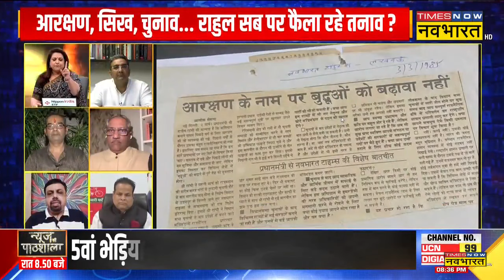Sawal Public Ka: Rahul Gandhi के बयानों पर उठा सवाल, Vivek Shrivastava को डिफेंड' करना हुआ मुश्किल !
Sawal Public Ka With Navika Kumar: Congress सांसद Rahul Gandhi के बयानों पर जब खड़े हुए सवाल, फिर देखिए Debate में Vivek Shrivastava को डिफेंड' करना हुआ मुश्किल !